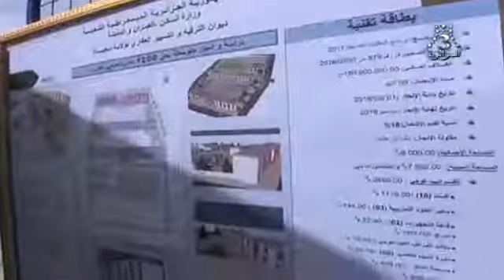الجزائر - سعيدة | اليوم الثاني من زيارة وزير الداخلية